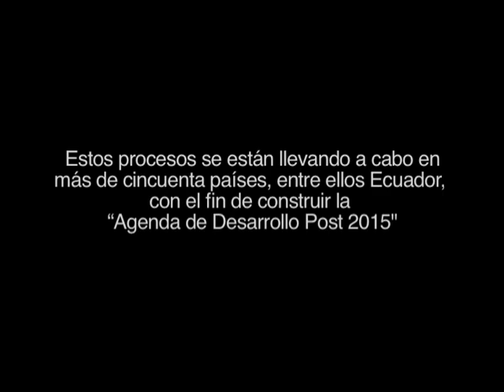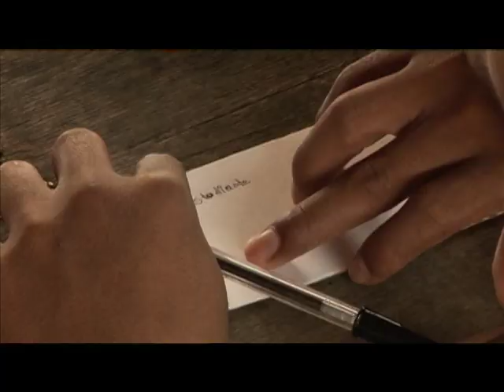Consulta Post 2015 en Cantón Aguarico, Ecuador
A partir del último trimestre de 2012 y hasta el final del primer trimestre de 2013, las Naciones Unidas se propusieron promover procesos inclusivos de consultas nacionales para estimular el debate ciudadano sobre la agenda global de desarrollo después de 2015, cuando culmina el plazo de los Objetivos de Desarrollo del Milenio (ODM). El Gobierno Ecuatoriano, bajo el liderazgo del Ministerio Coordinador de Patrimonio, se sumó a este proceso de consultas nacionales, junto con más de cincuenta países a nivel mundial.

De acuerdo a esta realidad y gracias a intercambios de informaciones, el Programa de las Naciones Unidas para el Desarrollo -- PNUD -- a través de su área de Gobernabilidad y el Programa de Articulación de Redes Territoriales -- ART, organizaron tres consultas en la zona amazónica del cantón Aguarico, adaptando la metodología a la realidad local y a la experiencia del Programa ART/PNUD en la zona.

En total, se llevaron a cabo tres consultas: en las parroquias de Cap. Augusto Rivadeneira (30 nov.), Nuevo Rocafuerte (14 dic.), y en Cononaco (22 ene.), durante los talleres de priorización comunitaria de proyectos de desarrollo en el marco del Ciclo de Programación Local del Programa ART/PNUD en el Cantón Aguarico.

Este video relata en su mayor parte la consulta que se llevó a cabo en la comunidad de Kawymeno, cabecera de la parroquia de Cononaco. Con alrededor de 30 asistentes, desde los 7 hasta los 46 años, pertenecientes a la cultura Waorani, la participación fue entusiasta gracias a la confianza generada en espacios anteriores. Hombres, mujeres, niños, niñas y adolescentes respondieron a cada una de las preguntas para definir la realidad actual de su comunidad, sus problemáticas y virtudes, así como el futuro con que sueñan.